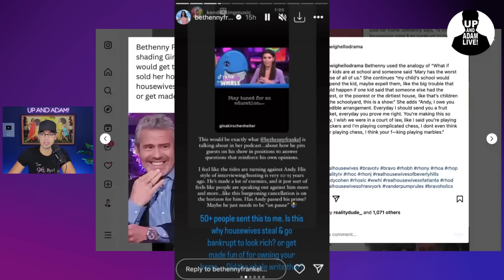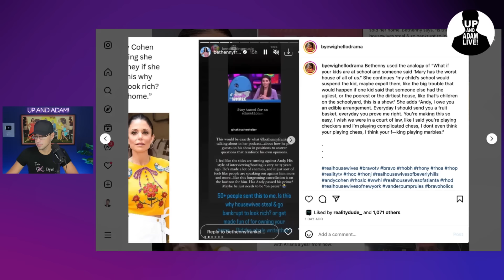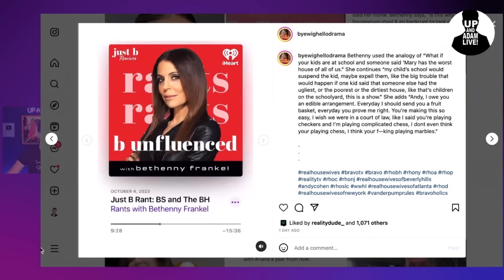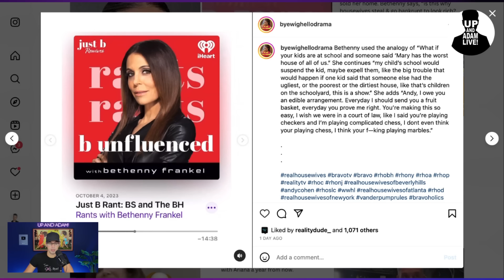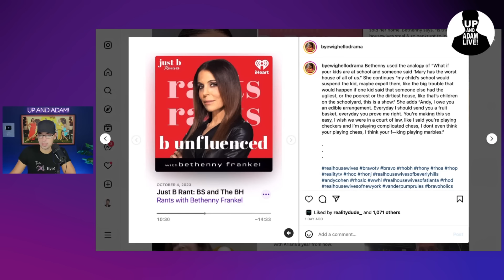Bethenny Rips Andy Cohen Apart + Audio Footage!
🍸 Bethenny Frankel made shocking comments about Andy Cohen and she did not hold back!

🎧 Rather listen?

📬 Mail/Packages:
 Up And Adam!
 11231 US HWY 1, Suite 257